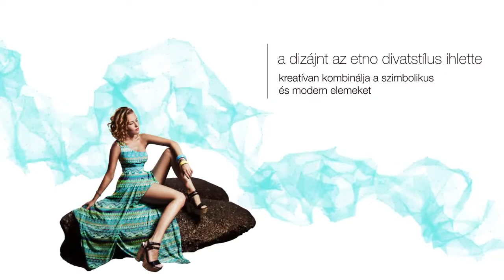Karolina by Karolina Kurkova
LR в России - всё впереди!

LR - Это Реальная Возможность Быть у Истоков Топ Компании в России, Украине и Казахстане!
Зарабатывать 10 000$ в месяц и получить немецкий автомобиль!

Вы можете начать этот бизнес вместе со мной и я готова оказать вам профессиональную поддержку.